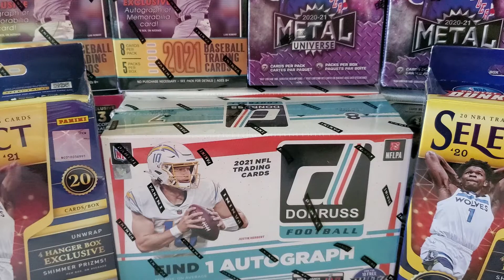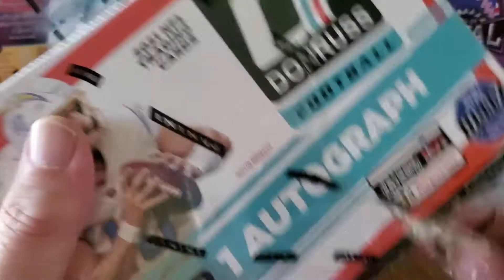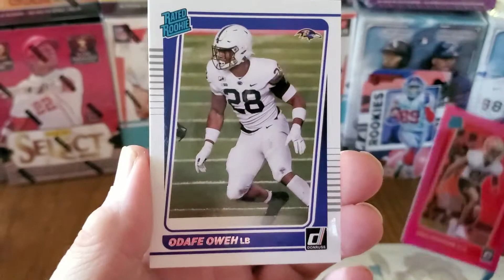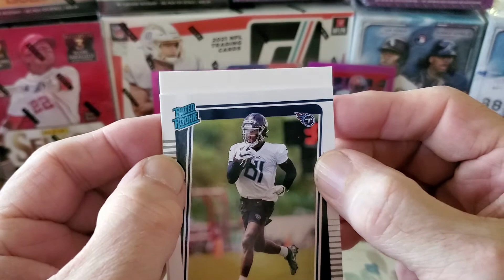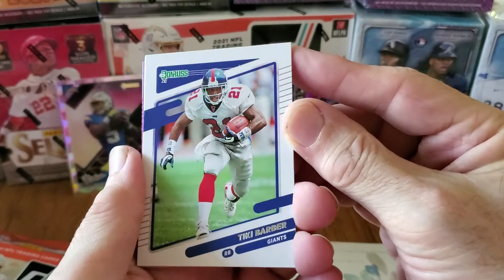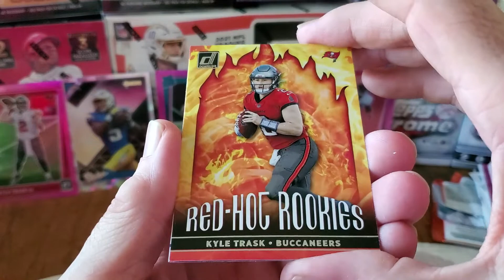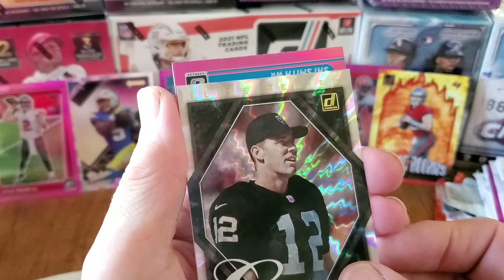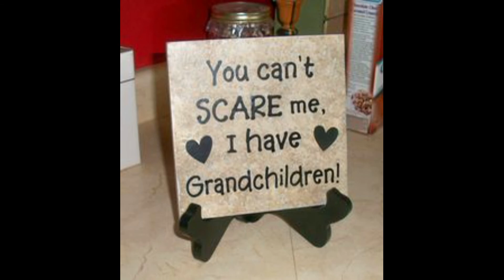FlippinFlippers Sports Cards Opens Donruss Football Mega Box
OMG...Found Two Mega Boxes of Donruss at Barnes & Noble. Let's Open One. And Thanks Again for all your Prayers and Well Wishes for Jackie Girl!